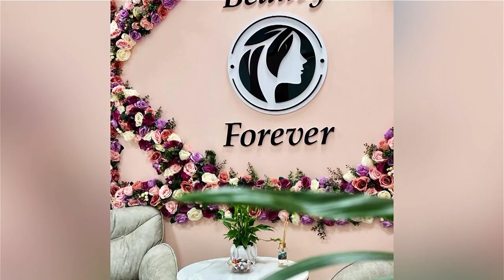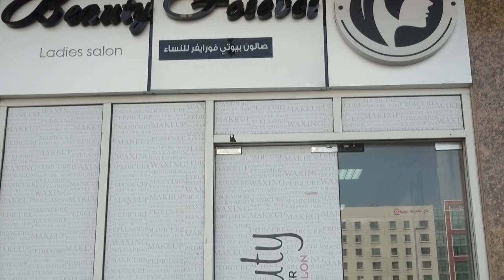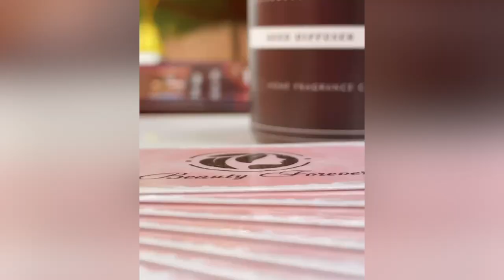Beauty forever ladies salon